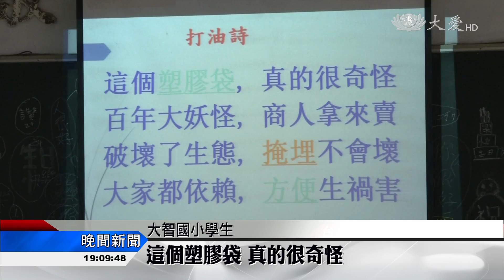課程規畫深入淺出 孩子們印象深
台中慈濟志工郭力銘，深入國中小校園宣導環保，這一年來，分享了將近250場環境教育課程，他從事業務工作，幾乎把自己的時間都留給校園，付出的心念單純，希望地球的美永續發展。

課程開始前，先讓孩子們比手語，加深環保概念。

慈濟志工 郭力銘：「現在的海洋生態，已經遭受到什麼，破壞。」

運用大量影片，清楚塑膠袋對海洋生物危害。

慈濟志工 郭力銘：「這隻鯊魚呢 牠死在海灘上，從牠肚子裡掏出了，一大堆黑黑的塑膠袋 。」

大智國小學生，有點害怕 覺得牠們非常可憐

塑膠製品遇熱溶出塑化劑，對人體也是傷害。

慈濟志工 郭力銘：「兒童就會怎樣 會提早發育，容易性早熟，塑化劑殘留在體內太多，就會容易致癌 。」

提倡減塑行動，郭力銘自己做了一首打油詩。

大智國小學生：「這個塑膠袋 真的很奇怪，百年大妖怪 商人拿來賣，破壞了生態 掩埋不會壞，大家都依賴 方便生禍害。」

請孩子們記錄減塑行動日記，用畫的用寫的把每天使用情形登記下來。

大智國小學生：「老闆本來要給我塑膠袋裝，我就是跟他說，沒關係自己有帶環保袋。」

慈濟志工 郭力銘：「我們台灣的塑膠袋，達到了濫用的程度，秉持三用原則，不用 少用 重複用。」

愛地球，少你少我一人都不行。

黃子玲 郭繼宗　台中報導